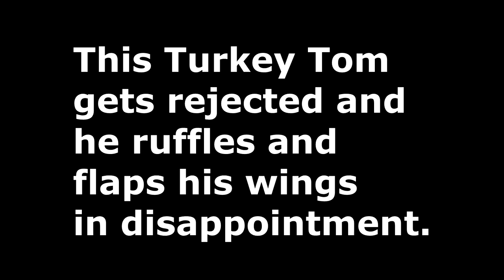Funny how Tom Turkey gets all ruffled when hen rejects him. Men can all relate. lol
These turkeys must have fought earlier as they new the pecking order. I have not seen any bird flu in any wild birds.